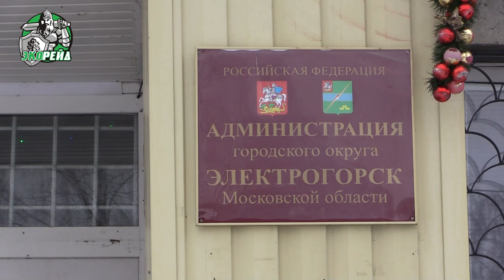Завод Кроношпан наплевал на жителей Электрогорска. Женщины с детьми бьют тревогу. Ядовитые выбросы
В конце 2020 года был подан первый в России коллективный экологический иск. Более 30 жителей Подмосковья потребовали от компании «Кроношпан» возместить причиненный ущерб. Они заявили, что производитель древесных плит загрязняет воздух, воду и почву. Из-за этого у детей появлялся острый кашель. Компанию привлекали к административной ответственности за нарушение правил эксплуатации газоочистного оборудования.

Кроме того, даже проверка природоохранной прокуратуры показала, что предприятие ведет деятельность с грубым нарушением экологического законодательства. Спустя годы компания не прекратила оказывать негативное влияние на жизнь целого городского округа. Жители подмосковного Электрогорска рассказали участникам проекта «Экорейд», что в генеральный план их города в ближайшее время могут внести изменения в пользу расширения «Кроношпана». Они понимают, что компании нужно развиваться, но делать это за счет здоровья взрослых и детей люди не позволят.